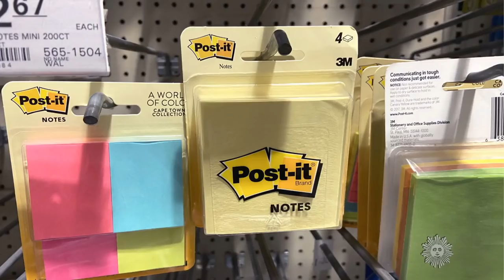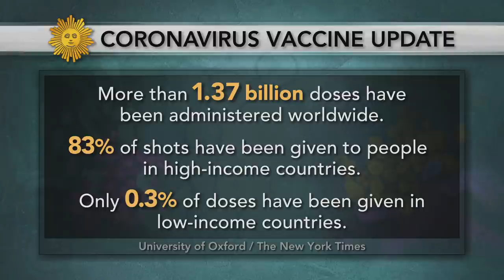Passage: Remembering Norman Lloyd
"Sunday Morning" honors veteran actor Norman Lloyd, star of the Hitchcock spy thriller "Saboteur" and the '80s TV series "St. Elsewhere," who died this week at the age of 106.